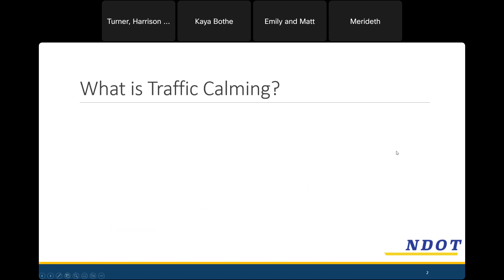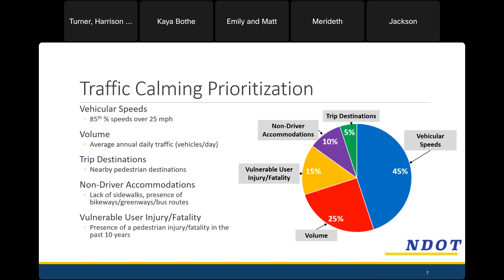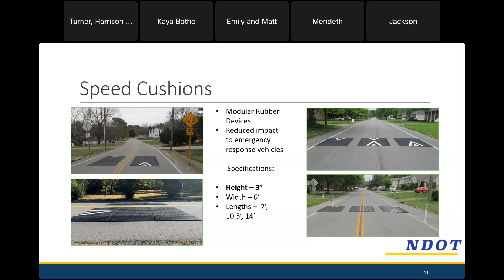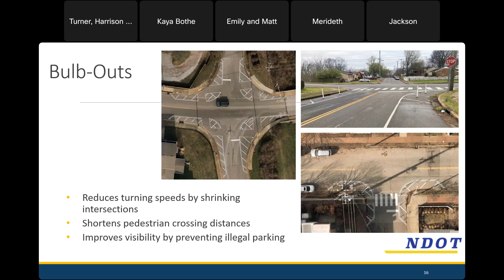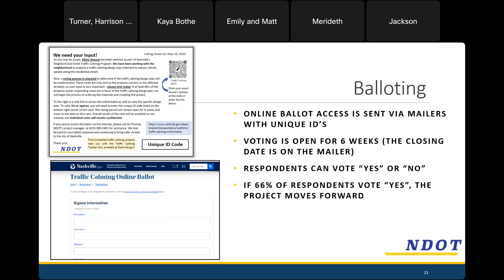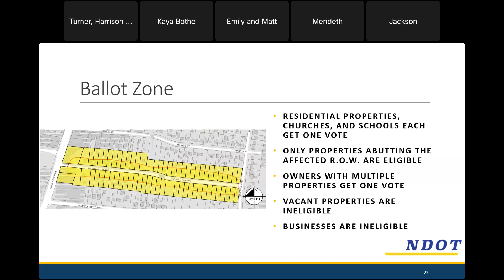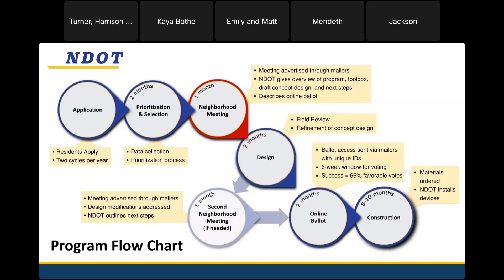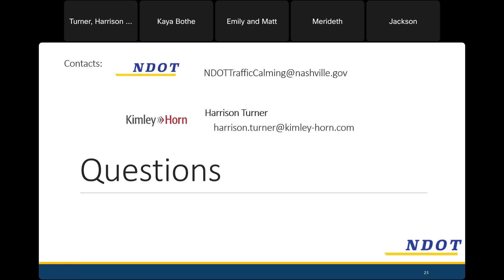06/13/24 Harrington Ave Traffic Calming Meeting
Recording of the initial Harrington Ave Neighborhood Street Traffic Calming meeting facilitated by the Nashville Department of Transportation and Multimodal Infrastructure (NDOT). Held on June 13, 2024.